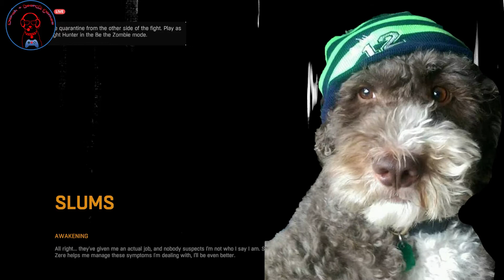PARKOUR ZOMBIES!!! DYING LIGHT EP2!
Bear, Lex, and I continue our survival during the apocalypse. We learn how to run, fall, climb, and we take our first steps out of the safe zones.  We are excited and nervous to see how we would survive during a zombie outbreak.

Leave a COMMENT about what you would do during the apocalypse without giving to much away.